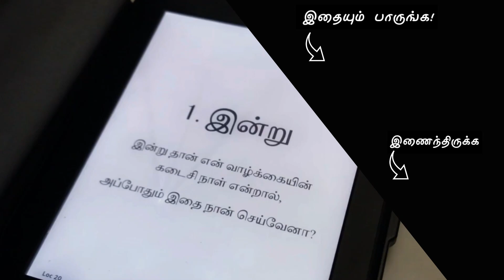Caste | Caste in America | Isabel Wilkerson | English Book | Book talk in Tamil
In this video, I talked about the book, 'Caste' written by Isabel Wilkerson. In this book, she talks about the Caste system prevalent in America. She argues that what America has is not mere racism but a Caste hierarchical system. She compares it with Indian Caste system and Nazi's Casteism, and makes sound argument.